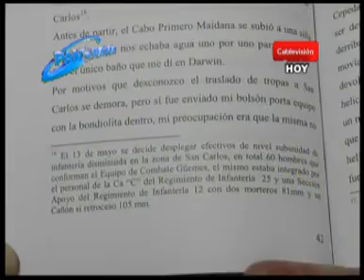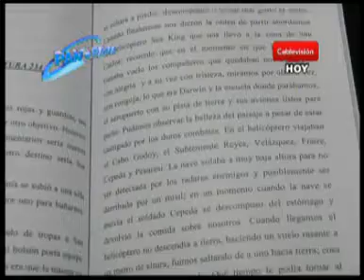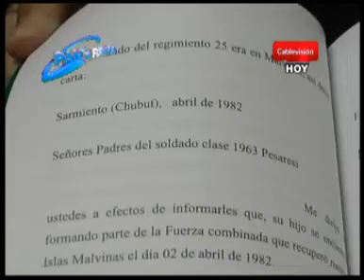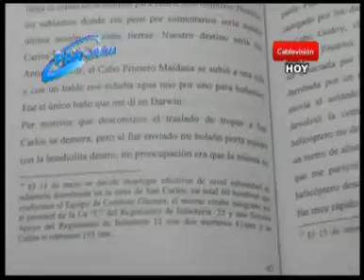Publicaron las vivencias de un bellvillense veterano de Malvinas